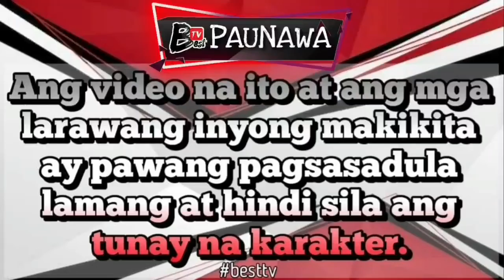Part 3 MYSTERIOUS MAN| BEST TV STORY